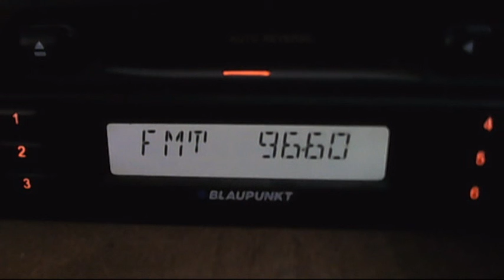fm dx orion fm muscel dx in bucharest 19:00